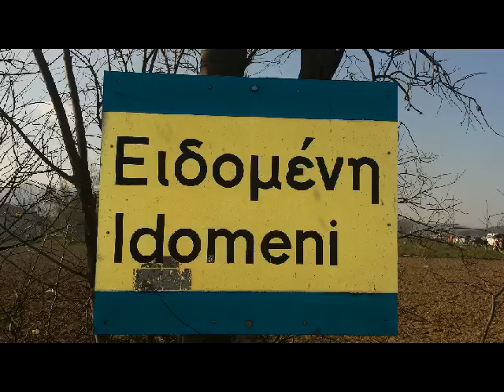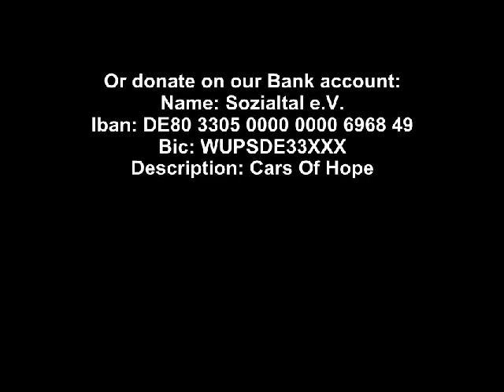idomeni, 20.03.2016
Europas Zaun gegen Geflüchtete Menschen
an der Griechisch / Mazedonische (FYROM)
Grenze in Idomeni am 20. März 2016
Bitte Unterstützt unsere Crowdfunding Kampagne
für Geflüchtete in Griechenland:
Ihr könnt uns auch durch eine Überweisung
auf unser Spendenkonto unterstützen:
Kontoinhaber: Sozialtal e.V.
Iban: DE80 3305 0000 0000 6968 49
Bic: WUPSDE33XXX
Verwendungszweck: Cars Of Hope
Europe's fence against refugees at the Greek /
Macedonian (FYROM) border in Idomeni on
March 20,2016
Please support our Crowdfunding Campaign for
refugees in Greece:
Name: Sozialtal e.V.
Bic: WUPSDE33XXX
Description: Cars Of Hope